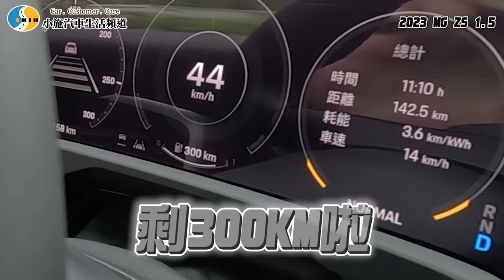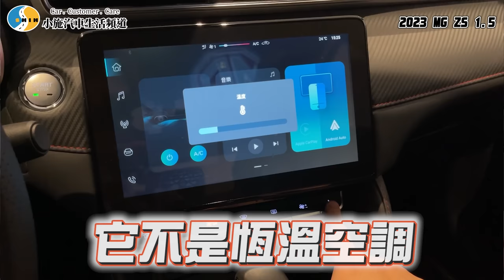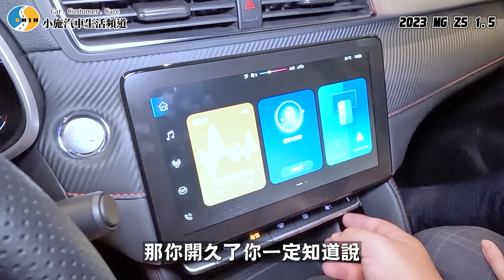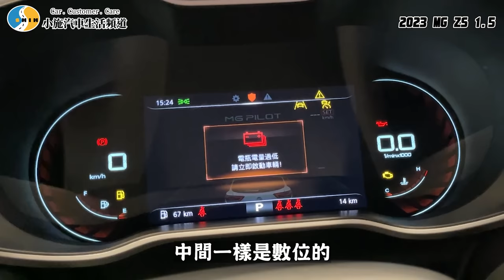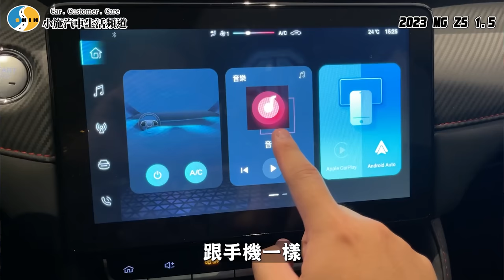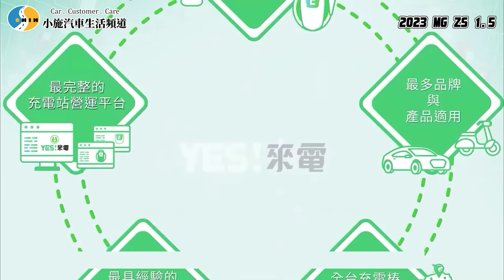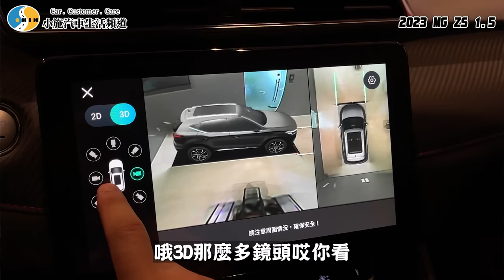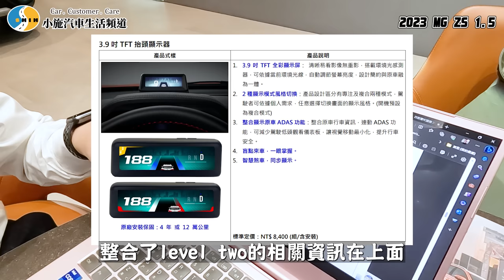【小施汽車】 甚麼配備都有卻沒有這個?還算是照妖鏡嗎?訂一台回來就知道!/2023 MG ZS 1.5旗艦版